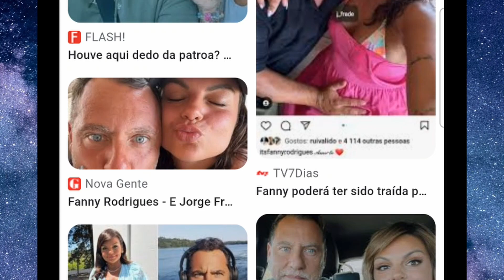Fanny Rodrigues ASSISTIDA NO HOSPITAL por insistência do namorado!